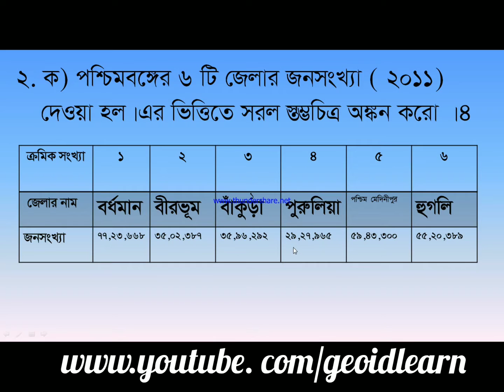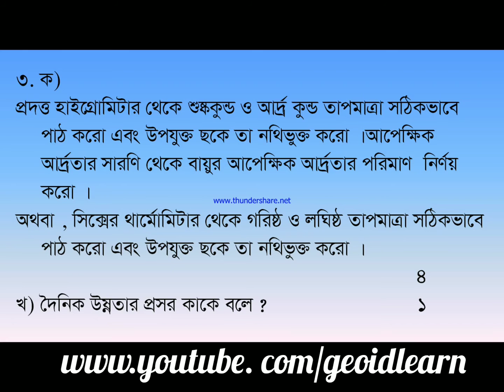Geography Practical Question Paper 2017.Set -1.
The length of the prime Meridian or meridian of the reduced earth is 41 inch.  Calculate the R. F?